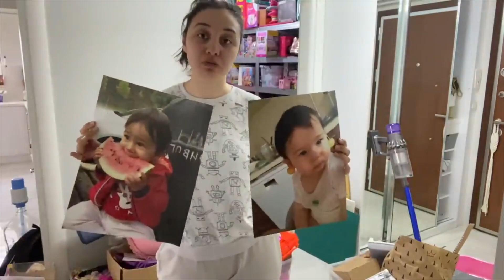OYUNCAK ODASINI TOPLUYORUZ VE GÜL ABLASIZ BİR AKŞAM **İNGİLİZCE KONUŞMAYA ÇALIŞTIK 😂** Dobişko Tv